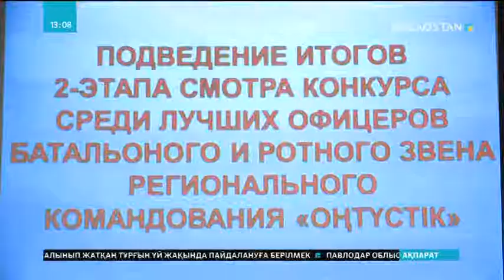Ұлттық Ұланның үздіктері марапатталды